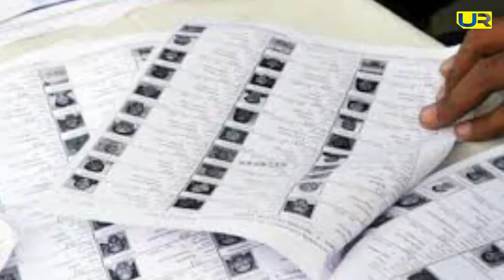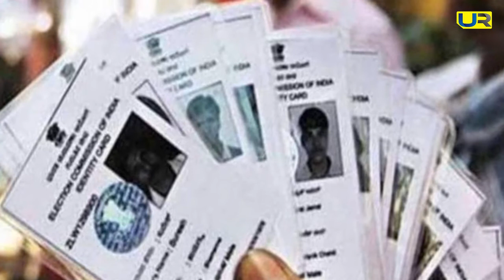...तो 2022 चुनाव से पहले UP में शुरू हो गई जातिगत राजनीति ! Upendra Rai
तो 2022 विधानसभा चुनाव से पहले UP में शुरू हो गई जातिगत राजनीति ! यूपी में SP, BSP और कांग्रेस में किस बात के लिए मची है होड़ ? जानिए इस रिपोर्ट में।